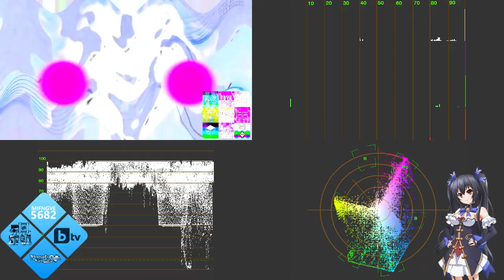Mediaset Csupo V4 (2020) Effects Round 2 vs. Everyone (2⁄19+6)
Who will do round 3?